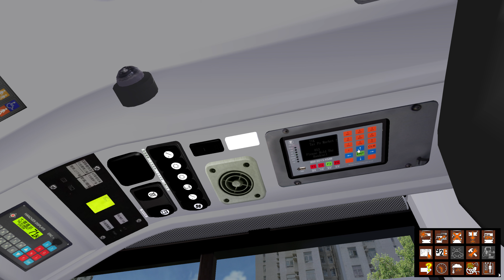Omsi 2 Volvo Super Olympian 71K